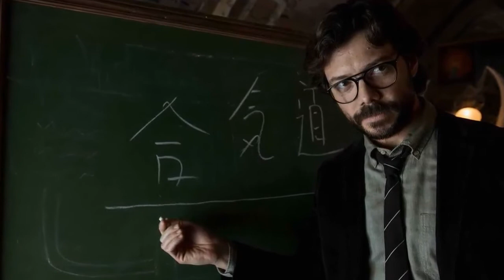Money Heist- Breaking Down Tokyo's 5 Best & 5 Worst Scenes.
Money Heist is a worldwide sensation because of the multi-dimensional characters and the storyline plot. Tokyo is that character who can make us love her and hate her at the same time. Today we will be looking into 5 of those times when we fell in love with Tokyo’s character. Well, by fell in love I mean we felt bad for the poor soul. And likewise, another 5 times when her hot head pissed us off.